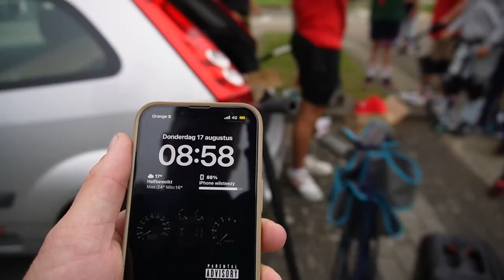HIJ WAS ZO BLIJ MET DIT....❤️